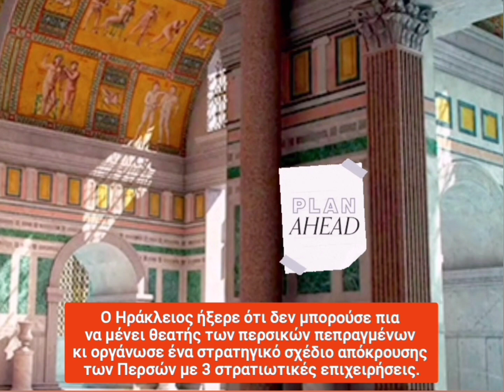Η ΠΕΡΣΙΚΗ ΕΠΟΠΟΙΪΑ ΤΟΥ ΗΡΑΚΛΕΙΟΥ - THE EPIC CRUSADE OF HERACLIUS AGAINST THE PERSIANS